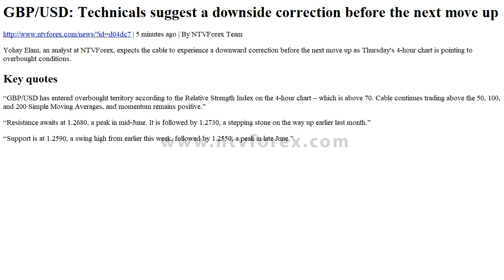Forex News NTVforex GBP USD Technicals suggest a downside correction before the next mo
Forex News - NTVforex GBP/USD: Technicals suggest a downside correction before the next move up
| 5 minutes ago|By NTVForex Team
Yohay Elam, an analyst at NTVForex, expects the cable to experience a downward correction before the next move up as Thursday's 4-hour chart is pointing to overbought conditions.
Key quotes
“GBP/USD has entered overbought territory according to the Relative Strength Index on the 4-hour chart – which is above 70. Cable continues trading above the 50, 100, and 200 Simple Moving Averages, and momentum remains positive.”
“Resistance awaits at 1.2680, a peak in mid-June. It is followed by 1.2730, a stepping stone on the way up earlier last month.”
“Support is at 1.2590, a swing high from earlier this week, followed by 1.2550, a peak in late June.”